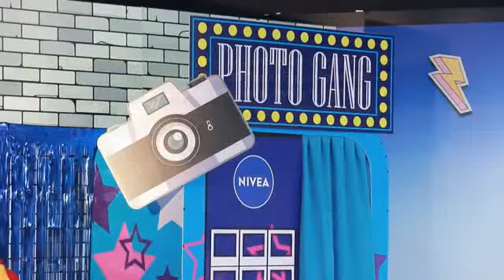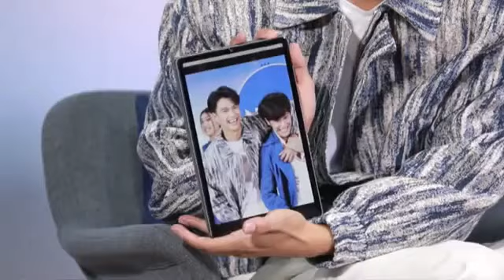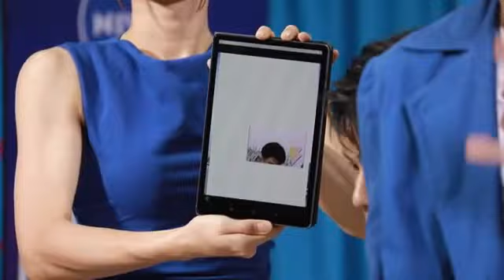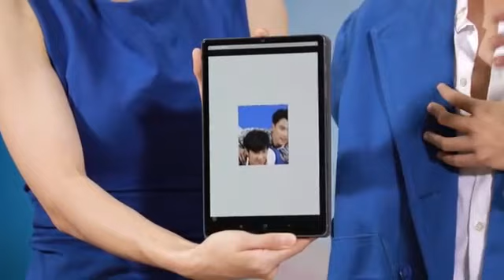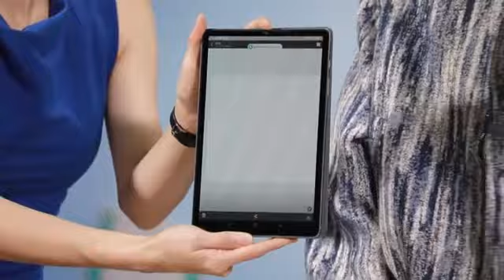OhmNanon Live Nivea ( Full Cut ) 6/11/2021